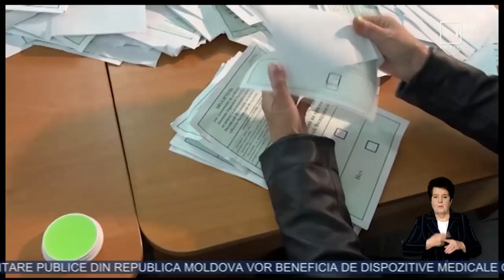ONU nu recunoaşte pretinsul plebiscit organizat de Rusia,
În timp ce ONU nu recunoaşte pretinsul plebiscit organizat de Rusia în teritoriile ocupate şi susţine integritatea teritorială a Ucrainei, separatiştii din Doneţk şi mass-media controlată de Kremlin anunţă o victorie la pretinsul referendum, care prevede anexarea teritoriului ucrainean. Liderii mai multor ţări au calificat că acestea au fost trucate şi s-au desfăşurat în condiţii de război, motiv pentru care nu vor fi recunoscute niciodată, relatează Moldova 1.